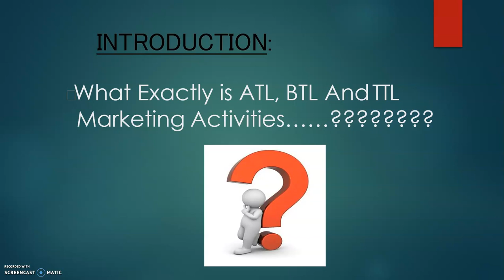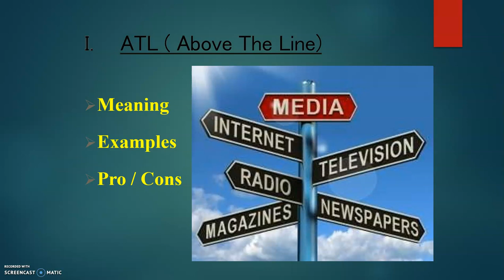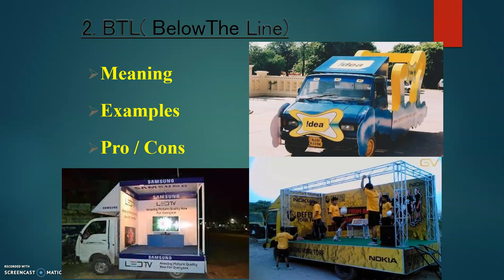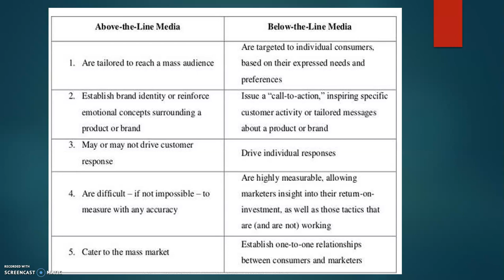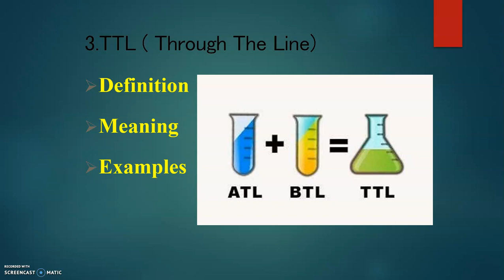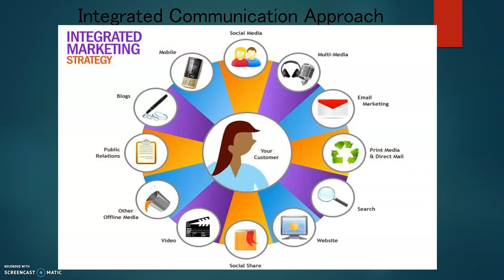ATL BTL TTL MARKETING | EXPLAINED WITH EXAMPLES | HINDI | MBA BBA PGDM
ATL Marketing Definition: Above-the-Line Marketing – widespread brand-building advertising. BTL Marketing Definition: Below-the-Line Marketing – highly targeted direct marketing focused on conversions. TTL Marketing Definition: Through-the-Line Marketing- integrated ATL and BTL marketing campaigns.
Above the Line ATL, Below the Line BTL, Through the Line
atl and btl marketing pdf

atl marketing metrics

below the line marketing

btl meaning

social media atl or btl

btl activities ideas ppt

btl marketing strategies

how does atl activities differ from btl activities